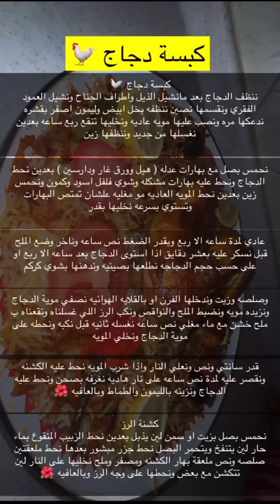كبسة دجاج | ماما سارة